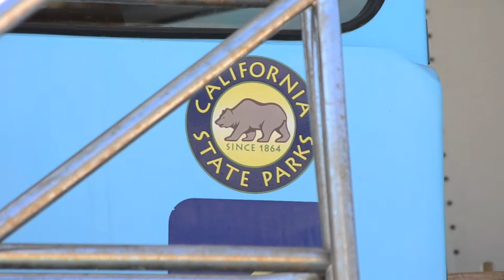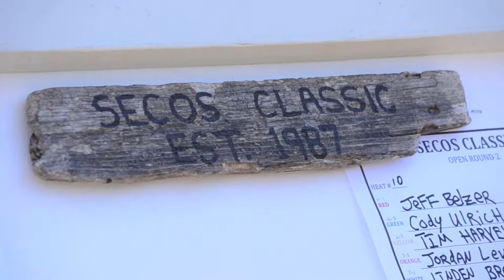Secos Classic 2013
A bunch of guys get together to celebrate the end of summer with an awesome long board surfing contest.